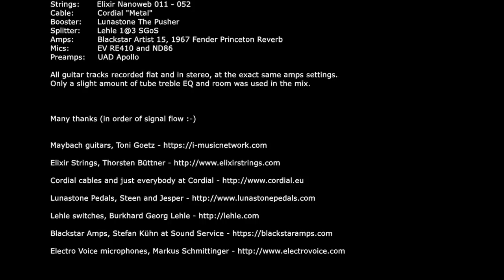Martelle - Diggin' For Gold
One-man-show by Martelle at Jungle Studios Frankfurt/Germany on Dec. 27/28/2017.

Guitar:         Maybach Lester Gold Rush 90 Aged
Plec:            Cordial heavy
Strings:       Elixir Nanoweb 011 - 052
Cable:         Cordial "Metal"
Booster:      Lunastone The Pusher
Splitter:       Lehle 1@3 SGoS
Amps:      Blackstar Artist 15, 1967 Fender Princeton Reverb
Mics:           EV RE410 and ND86
Preamps:    UAD Apollo

All guitar tracks recorded flat and in stereo, at the exact same amps settings.
Only a slight amount of tube treble EQ and room was used in the mix.

Many thanks (in order of signal flow :-)

Happy New Year to all of you out there!